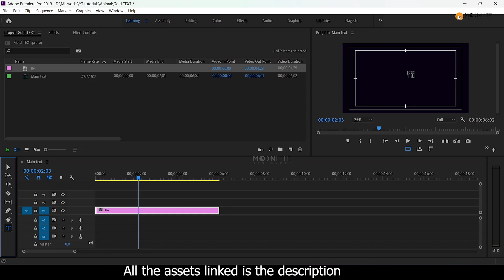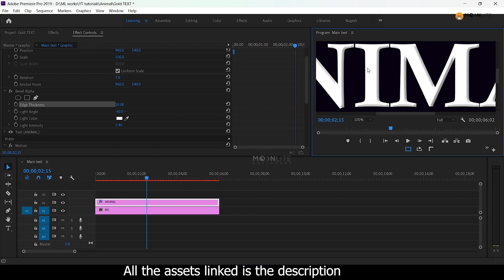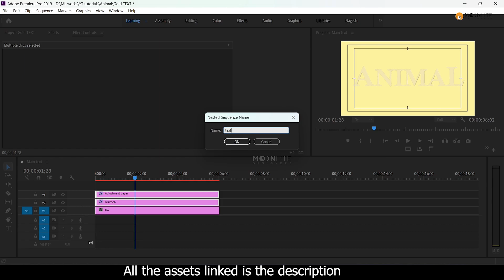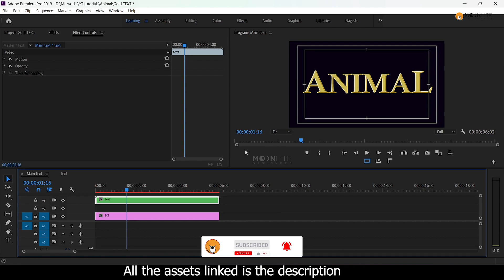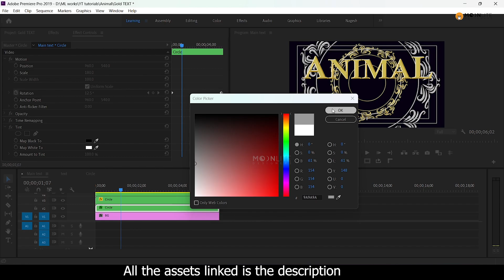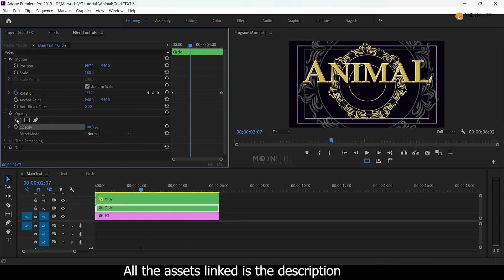I Made GOLD Text in Premiere Pro with Advanced Techniques | Animal Title Animation Tutorial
🌟 Welcome to Moonlite Designers! 🌟

In this tutorial, learn how to create stunning golden text and dynamic animal title animations in Adobe Premiere Pro. Whether you're a beginner or a seasoned editor, we’ll guide you through every step—from setting up your project to mastering advanced techniques such as applying gold textures, manipulating lighting and shadows, and using keyframes for smooth, dynamic animation. Enhance your video projects with cinematic text effects and elevate your Premiere Pro skills!

What You’ll Learn:

How to create luxurious GOLD text effects
Applying gold textures and managing lighting/shadows
Keyframe animation techniques for dynamic motion
Time-saving tips to optimize your editing workflow
Timestamps:

00:00 – 00:24 | Introduction
An overview of creating title animations and gold text in Premiere Pro.
00:24 – 00:51 | Setting Up the Project
Creating a new sequence and setting a dark purple background.
00:51 – 01:34 | Preparing the Text Layer
Typing the word "animal" and applying bevel/alpha effects for depth.
01:34 – 02:10 | Creating an Adjustment Layer
Adding an adjustment layer, applying the Lumetri color effect, and using an imported LUT.
02:10 – 02:54 | Managing Layers
Nesting text and adjustment layers and modifying text color to balance effects.
02:54 – 03:05 | Achieving the Gold Text Effect
Finalizing the look by adjusting brightness.
03:05 – 04:20 | Advanced Animation Techniques
Animating title elements using After Effects components and a custom background circle.
04:20 – 05:00 | Enhancing Visual Effects
Applying tint effects and adjusting rotation for multiple circle layers.
05:00 – 05:20 | Final Touches
Masking unwanted elements for a polished finish.
05:20 – 06:00 | Conclusion
Recap, additional tips, and a preview of upcoming tutorials.

★ check my other Awesome Works -